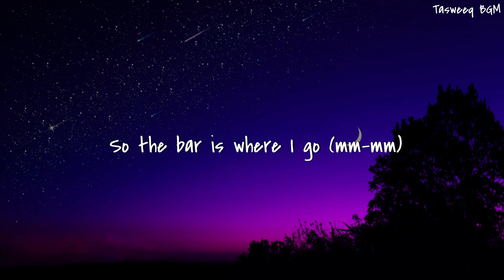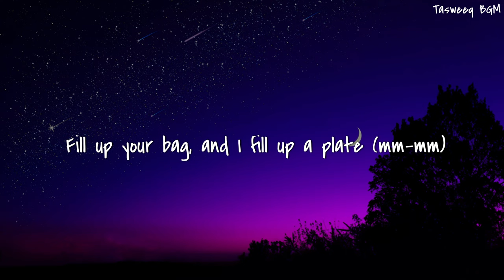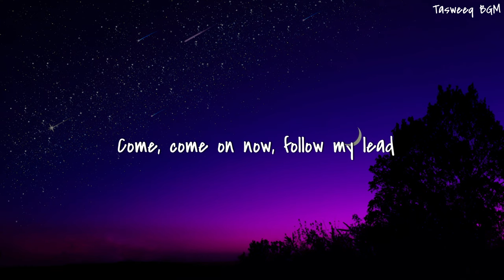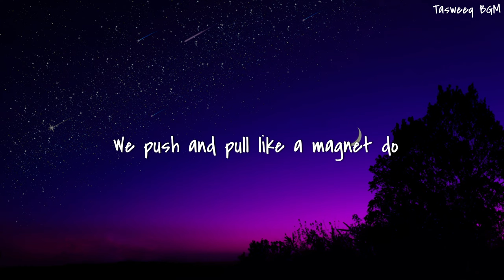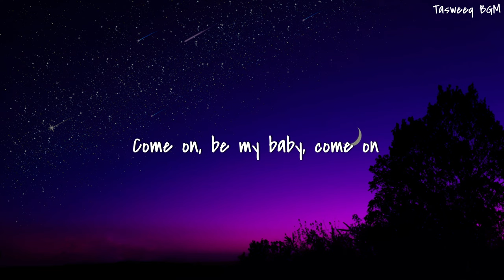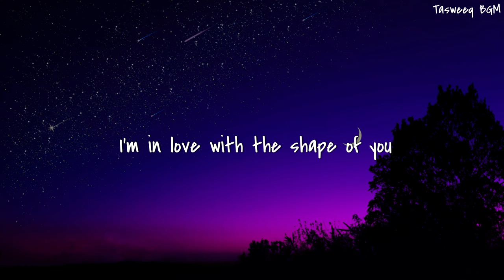Ed Sheeran - Shape of You (lyrics)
Lyrical Video Created
           By
     Tasweeq BGM

| LYRICS |